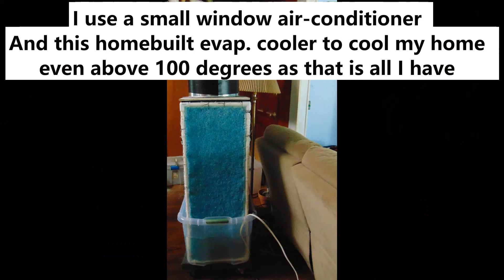JESUS REMINDS ME THE RAPTURE IS SOON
Jesus reminds me that the Rapture is so very soon.  The message I was given was to Hold on Tight, just a little while longer and we the faithful, we will go home.
As this world crumbles down around our ankles, we must remember THAT God is in control and as God is perfect HIS last day's plan is perfect as well. We must remain faithful and trust God.

THANK YOU & GOD BLESS YOU for your prayers, love & support of this Last Days ministry & for us: We mail out free books, KJV Bibles & CDs all FREE of charge to all who ask, we even mailed a KJV Bible to Saudi Arabia. (THANKS TO YOU). Because of your love & support of this Last Days ministry and with the help & direction of the Holy Spirit, we have mailed out over 11,000 WARNING letters & CDs titled THE WARNING all from our kitchen table to churches, pastors & Christian radio stations across America: .

If you need more, I will mail them right out to you. With the passage of HR 6090 we need to get as many KJV Bibles into the hands of the people as possible before they totally ban the KJV Bible.

I now have the KJV Bible on DVD which will play on any computer with a DVD drive.  This has audio with text.  This is FREE for the asking, be sure to include your name and full address (and that you are requesting a KJV Bible on DVD).

Always remember that you are a precious child of the most high living God who loves you and who treasures you above all the gold of the earth and above all the stars of heaven.

And we love you and treasure you as well.

We mail out King James Bibles and my book: IN THE TWINKLING OF AN EYE and the CD titled THE WARNING,  to anyone who asks for free.

ALL DONATIONS, GIFTS & TITHES GO 'ONLY' TO SUPPORT THIS MINISTRY (GOD'S MINISTRY)

Please see here how to get your FREE AMD badge or a FREE car window decal.

We refuse to attend an apostate church that lies and reads and teaches a false gospel from books that are not the word of God, and are NOT Holy. (which is found ONLY in the KJV Bible or the 1611 KJV Bible) BUT are in fact written by men & women (who are in sin) and are not inspired by God.

Thank you for your love, support and your prayers for this Last Days Mission for God.

To request prayer, a free Bible or a free book:

Now is NOT the time to follow a preacher, teacher, prophet, a church or even a religion (NOT EVEN ME)  But to follow the only one true living God, the God of Israel, the God of Abraham, Isaac, Jacob and Moses, THAT GOD and His word in your KJV Bible.
God Bless you, Watchman Tony Lamb